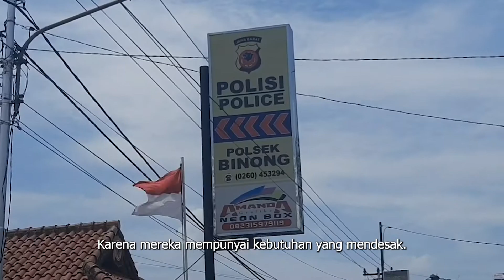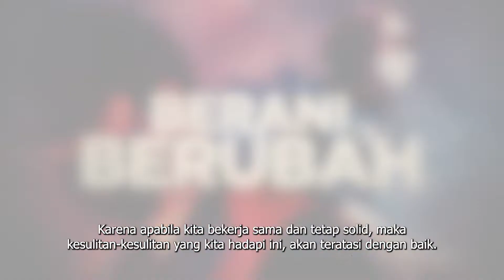Inovasi Kerajinan Kayu Raup Rejeki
KAPANLAGI.COM - Aiptu Muhammad Komarudin Nur membantu para perajin kayu dalam meningkatkan penghasilan dan omset